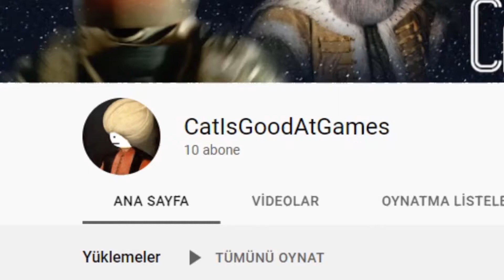Social Credit Memes - War Thunder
Title: Social Credit Memes - War Thunder